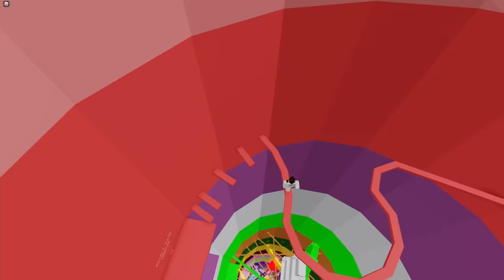PinkLeaf vs Jackeryz - Tower of Hell (Roblox Battles Championship Season 3)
Welcome to the third ever Roblox Battles Championship where your favorite Roblox YouTubers battle it out for an epic RB Battles trophy, special limited item, and a 2,000,000 robux prize! In this video, PinkLeaf and Jackeryz battle it out in Tower of Hell!

► Play the RB Battles Game and Check your Badges!

*Enter any of the creators Star Codes below when purchasing robux to support that Video Star! They will earn 5% of your purchase and you will keep the Robux you paid for!*

▬▬▬▬▬▼ COMPETITORS ▼▬▬▬▬▬
👤 PinkLeaf (Star Code: PinkLeaf)

▬▬▬▬▬▬▼ HOSTS ▼▬▬▬▬▬▬
⚔️ RussoPlays (Star Code: RUSSO)

▬▬▬▬▬▼ FIRST ROUND SCHEDULE ▼▬▬▬▬▬
► Thinknoodles vs KreekCraft - Piggy
(December 8th @ 3pm EST)

► PghLFilms vs Ominous Nebula - Funky Friday
(December 9th @ 3pm EST)

► Leah Ashe vs iamSanna - Shopping Wars
(December 10th @ 3pm EST)

► IBella vs MeganPlays - Welcome to Bloxburg
(December 11th @ 3pm EST)

► Denis vs Calixo - Super Golf
(December 12th @ 3pm EST)

► Flamingo vs Jayingee - Wacky Wizards
(December 13th @ 3pm EST)

► PinkLeaf vs Jackeryz - Tower of Hell
(December 14th @ 3pm EST)

► TanqR vs Bandites - Arsenal
(December 15th @ 3pm EST)

📅 Semi-Finals begin December 17th!